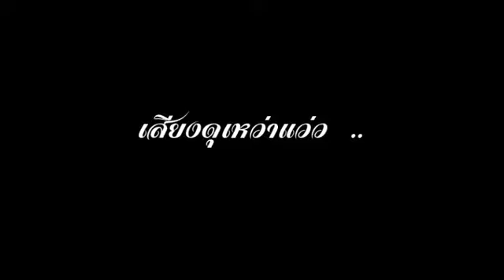เสียงดุเหว่าแว่ว เทิด ทูลทอง